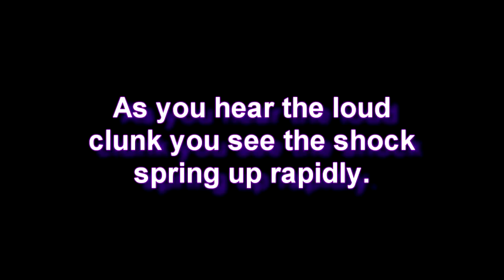Hyundai I30 Shock Absorber Fault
A short video for Hyundai to show a small problem with my suspension. When going turning up a small ramp the rear suspension/shock absorber makes a clunk noise.

UPDATE (10 years later.. OPS). Hyundai couldn't find the fault. Took it to a local garage and within 5mins found the issue. A large stone what inside the spring. Took it out, fault fixed. Not sure how Hyundai missed this. Happy to report a year or two later that dealership lost their Hyundai franchise.